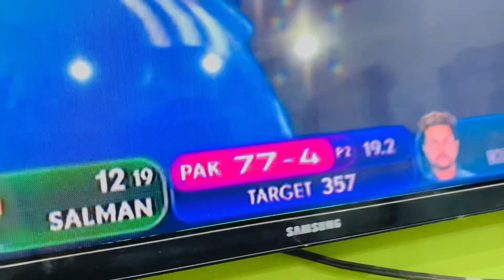We Lost The Match😭😭 | India vs Pakistan | Pakistani Reaction | Asia Cup 2023 | Youngsters Ki Vynz